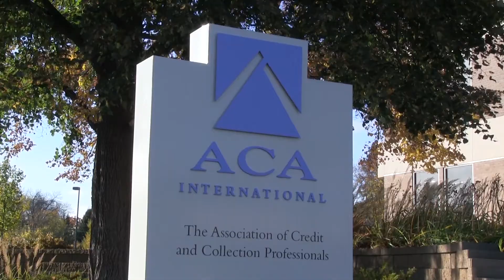Intervista: Pat Morris CEO ACA International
CV a  Minneapolis, sede ACA, Association of Credit and Collection Professionals. Versione integrale dell'incontro con il CEO, presentato durante CVDAY.